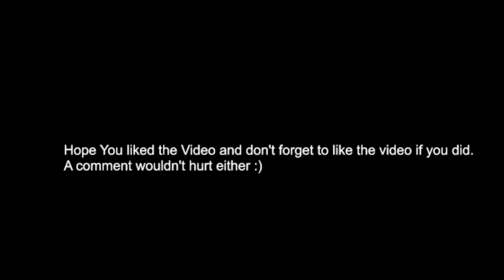Let's play Final Fantasy 1 Dawn of Souls part 7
Sorry for the late upload all Time is kinda limited right now but here we continue with our adventure.